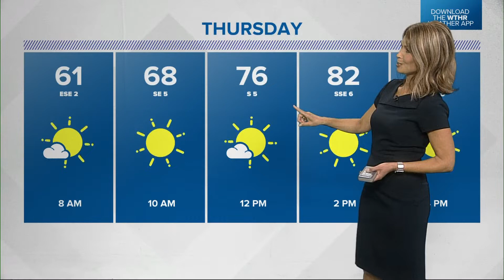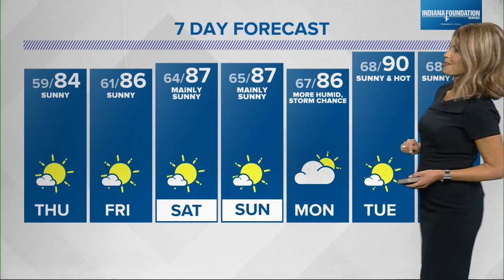Live Doppler 13 Weather Forecast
Fog will likely return to parts of the state early Thursday.